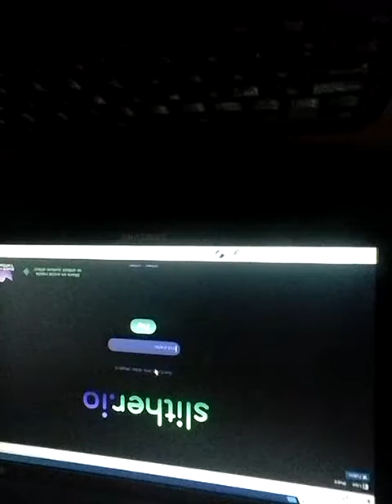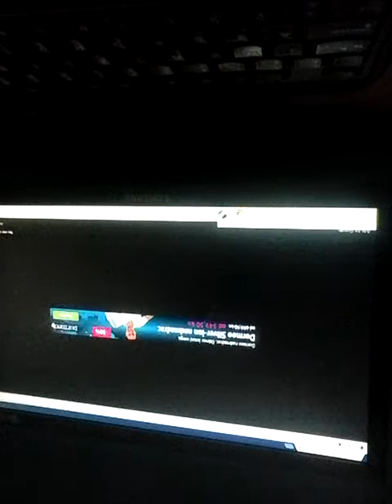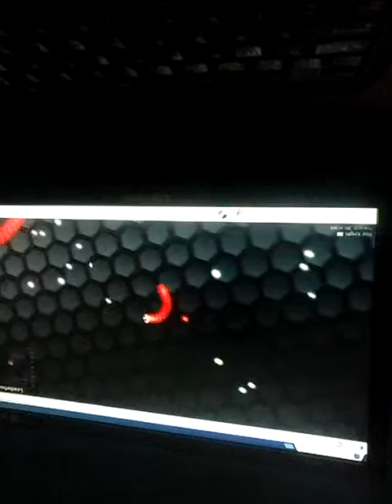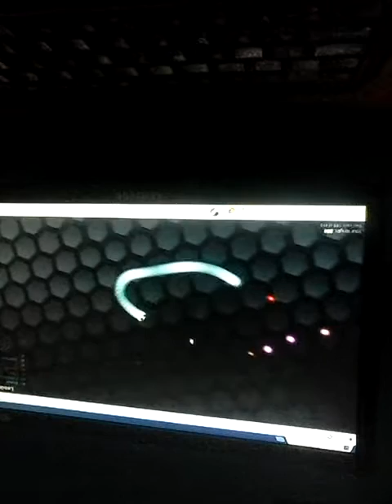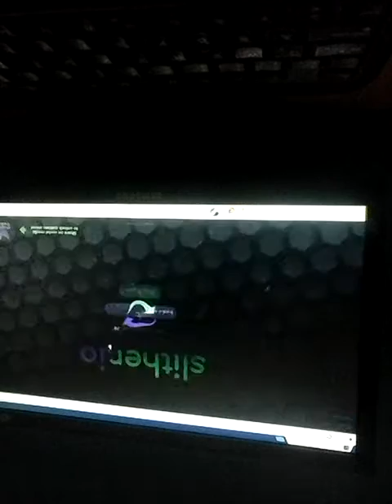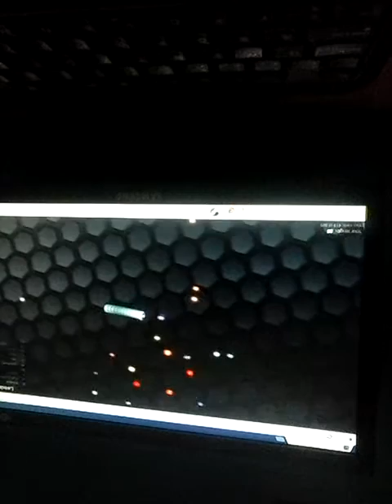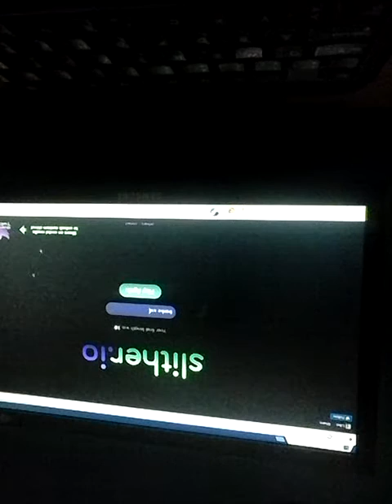Ja sam zmija